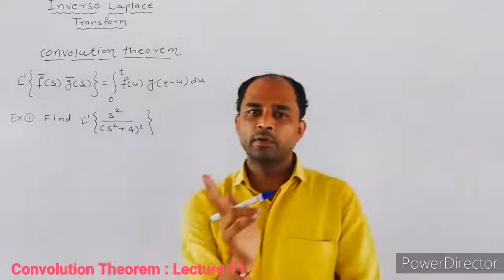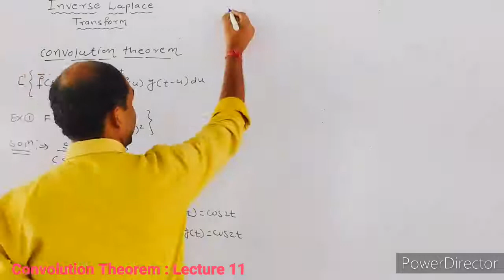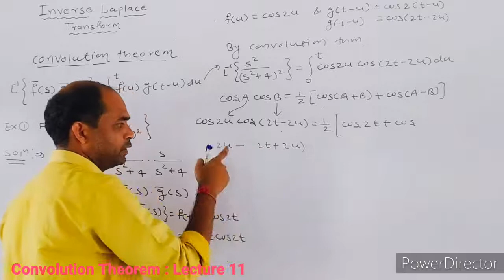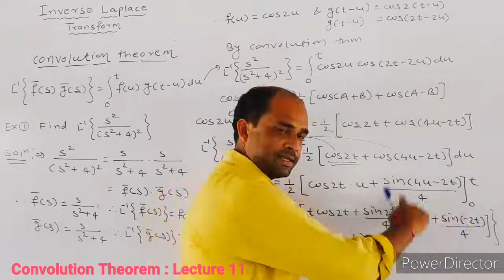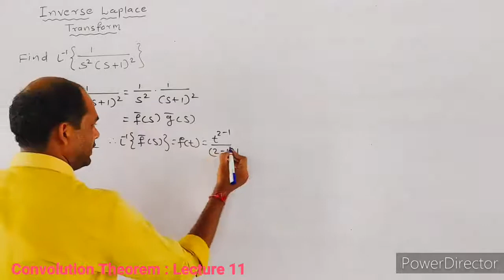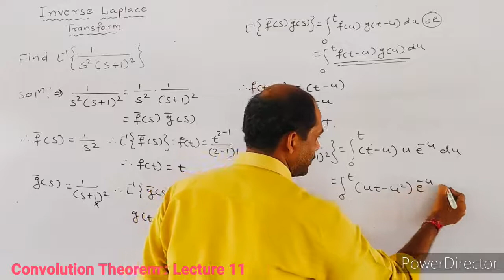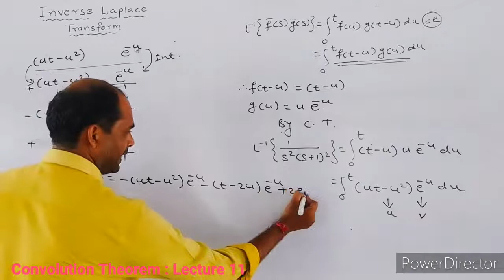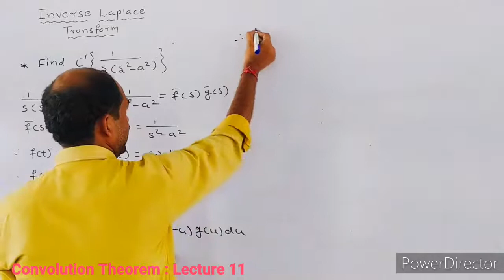Inverse Laplace Transform By Convolution Theorem: Lecture 11